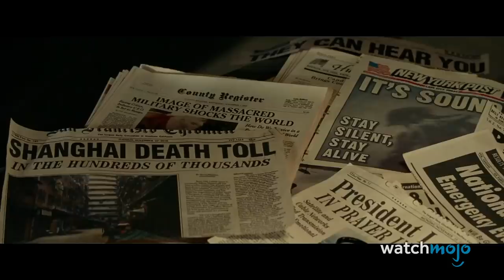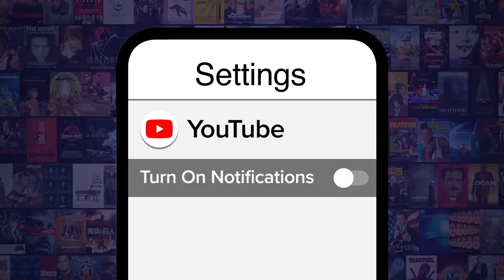Top 21 Horror Movie Monsters of Each Year (2000 - 2020)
These terrifying creatures are iconic! For this list, we’ll be looking at the greatest, scariest, and most iconic monsters from each year of the 21st century. Our countdown includes “Jeepers Creepers”, “Pan’s Labyrinth", “Cloverfield”, “The Cabin in the Woods”, “Color Out of Space”, and more! Which of these monsters do you find the scariest?